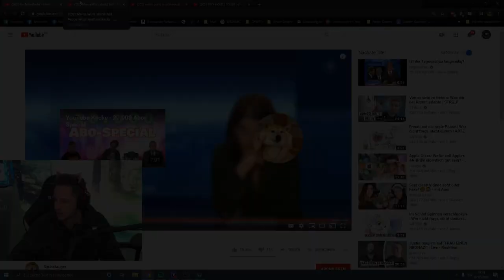Reaktion auf YouTube Kacke - Heute ist die Tagesschau kaputt